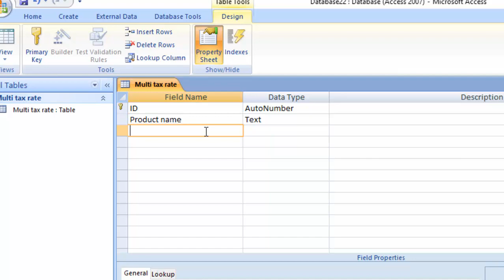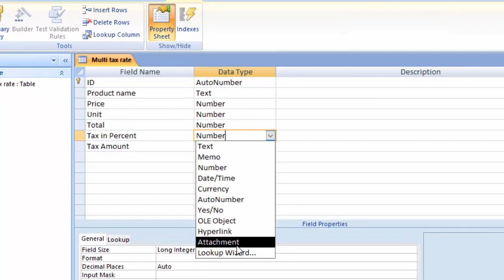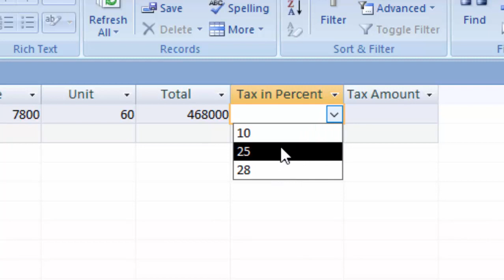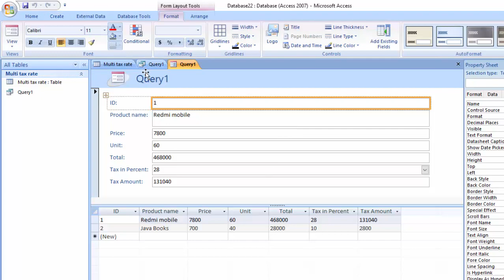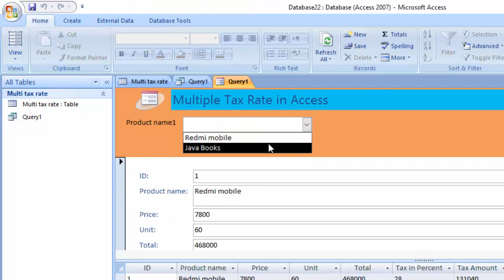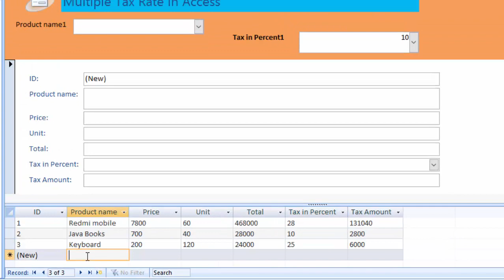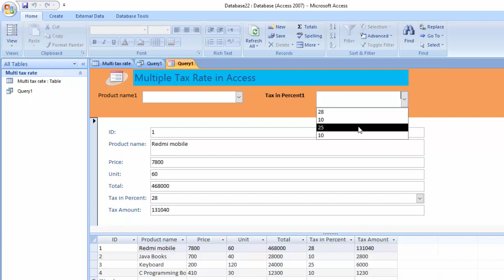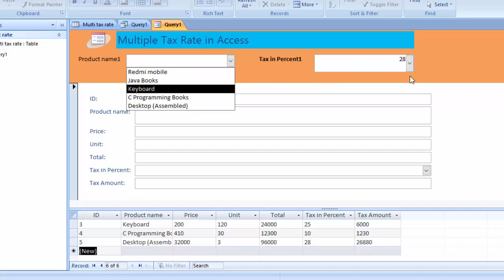How to apply multiple tax rate in ms access in hindi and english